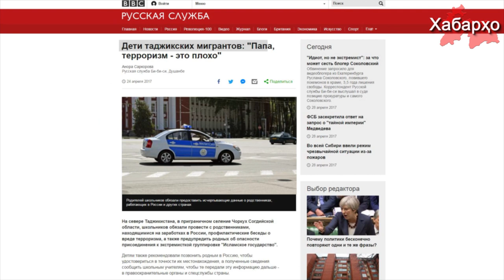Борьба с Исламом достигла таджикские школы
Таджикские власти вновь обеспокоились гражданами, находящимися в трудовой миграции в России.